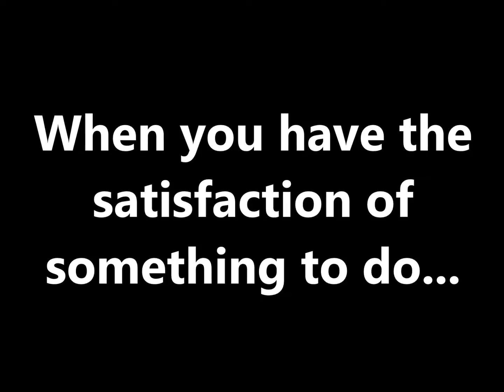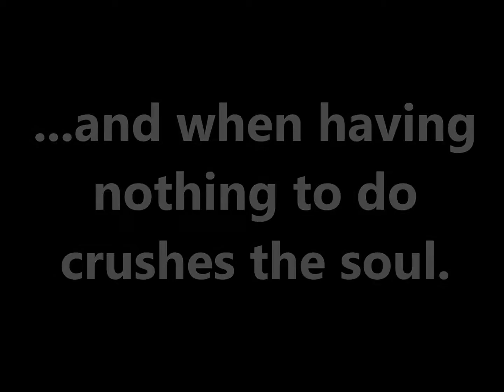Happiness of activity